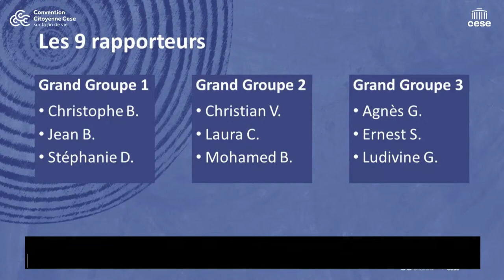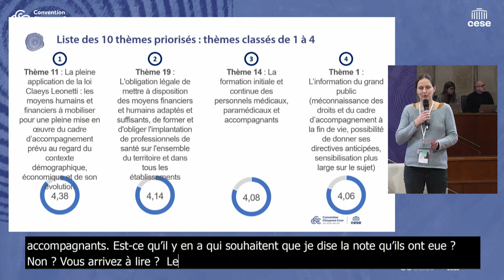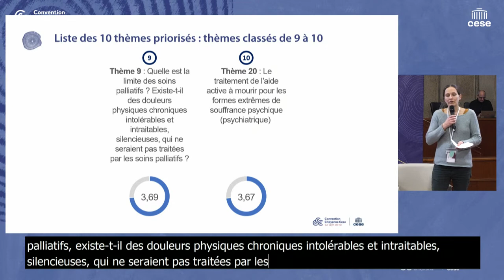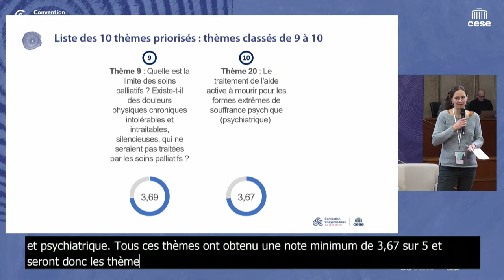CCFV Session #2 Jour #3 Restitutions et premiers votes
Session #2 jour #3  / Convention Citoyenne sur la fin de vie : Restitutions et premiers votes

Restitution de la session #2 par les citoyens. Préparation des prochaines sessions.